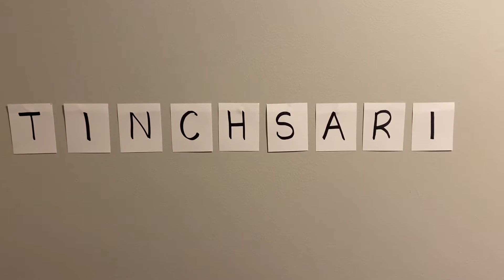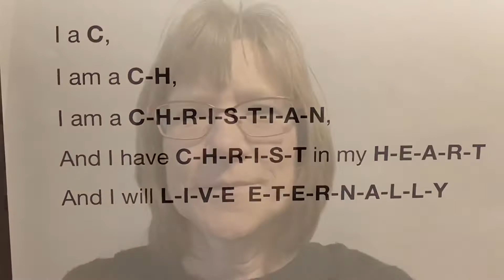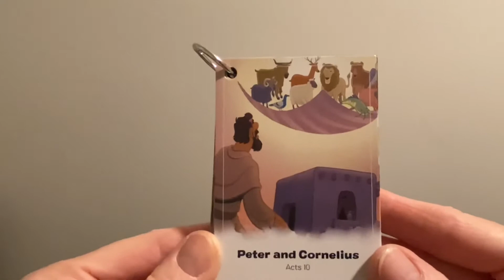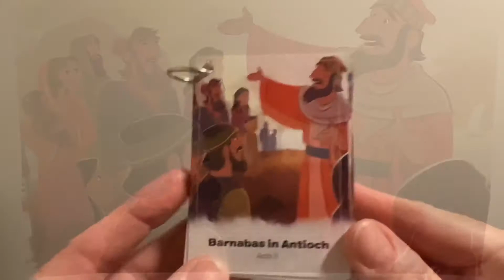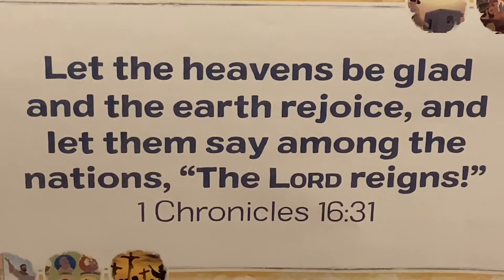Sunday school for kids for 3/14/21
Barnabas in Antioch (Acts 11)